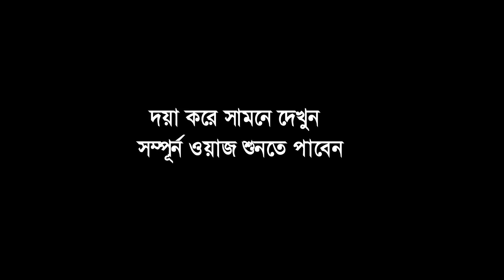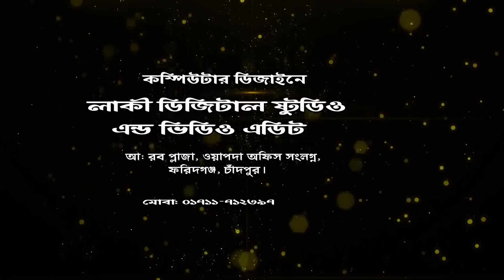যে বয়ান করতে গিয়ে করতে গিয়ে ডাকাতের কবলে পড়লেন | মাও. শহীদুল ইসলাম ছিদ্দীক বরিশাল | R S Media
যে বয়ান করতে গিয়ে করতে গিয়ে ডাকাতের কবলে পড়লেন
মাও. শহীদুল ইসলাম ছিদ্দীক বরিশাল

...হাসান আল-বাসরি।

একটি অনুরোধঃ-.

.সতর্ক বানিঃ-.